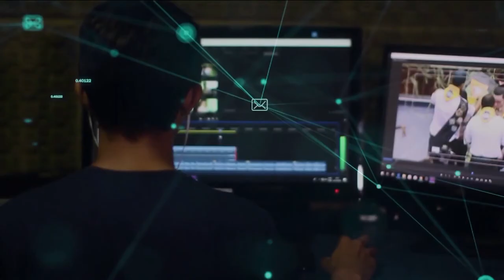Redação TVE - Amores surdos